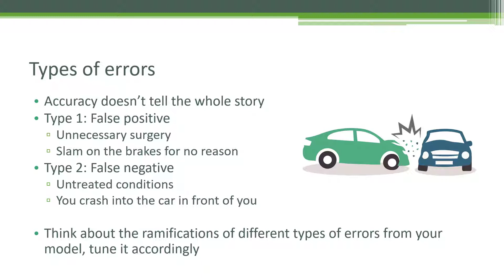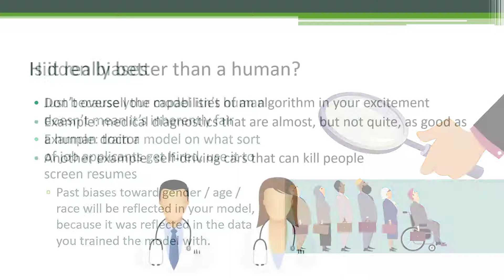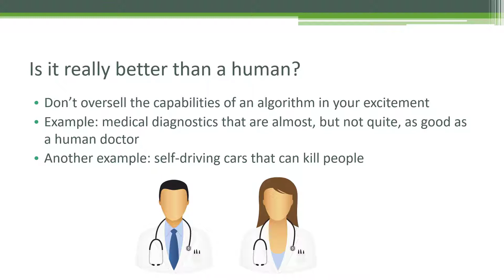Deep Learning Lecture 15: The Ethics of Deep Learning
Let's talk about Deep Learning and ethics. No, I'm not talking about sentient robots exterminating humanity. The immediate issues are more subtle - understanding the impact of errors from your neural networks, understanding how hidden biases can sneak into your training data, and understanding how your work might be repurposed in ways you didn't anticipate.